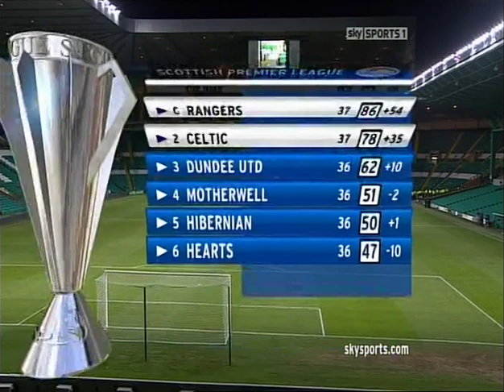Celtic v Rangers 2010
Neil Lennon starts as he means to go on by defeating Rangers at Celtic Park thanks to goals fromLee Naylor and Marc Antoine Fortune.